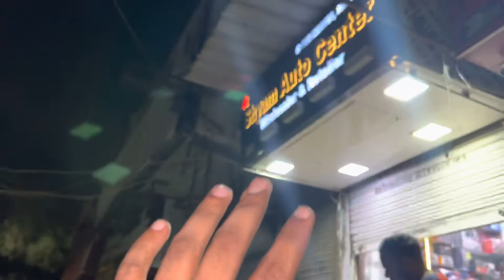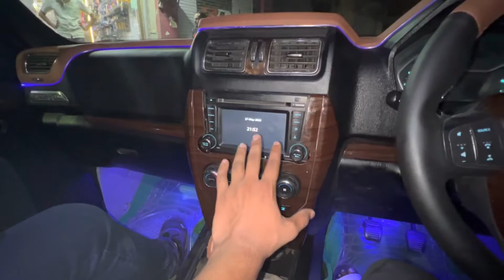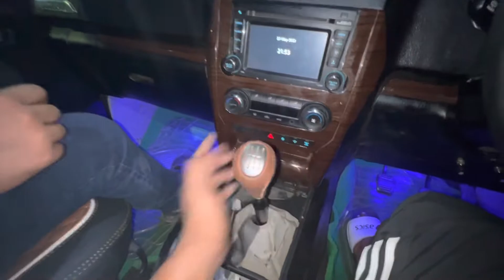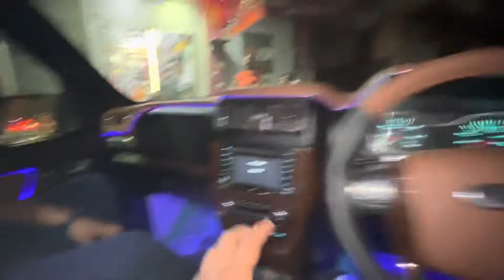स्वर्ग बना दी Scorpio पुरी ॥ Nitin chawda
Shop name _ Shyam auto Center

Shop location _ Karol Bagh nai wala Abdul Aziz road